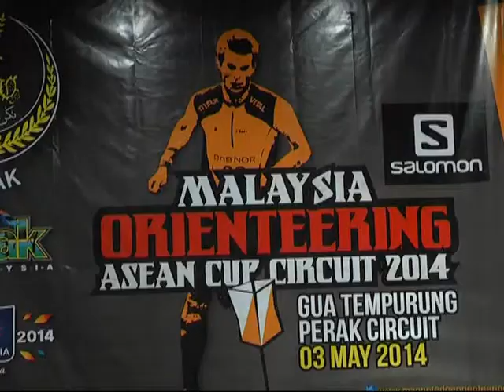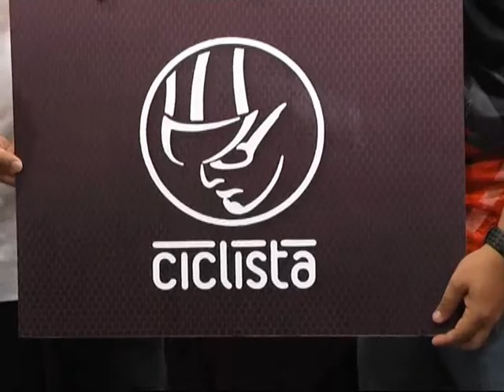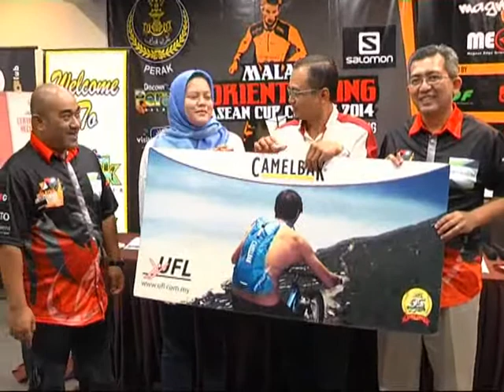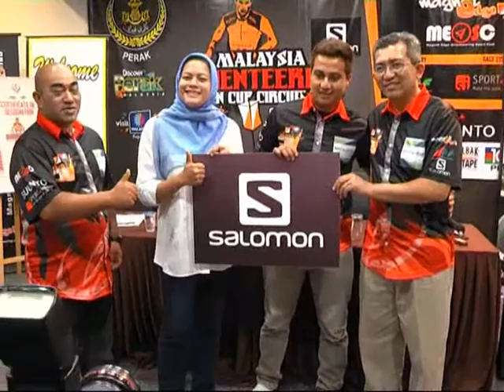MAJLIS PELANCARAN ORIENTEERING ASEAN CUP CIRCUIT 2014 GUA TEMPURUNG